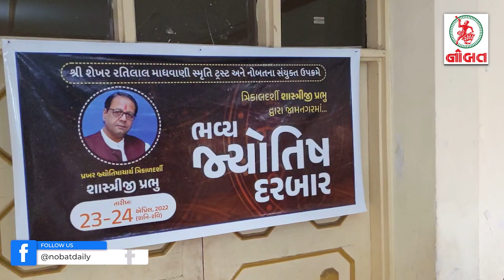જામનગરમાં અભૂતપૂર્વ જ્યોતિષ દરબાર : 'નોબત' અને શેખર માધવાણી સ્મૃતિ ટ્રસ્ટનો કાર્યક્રમ...